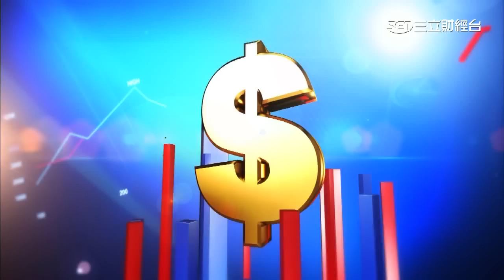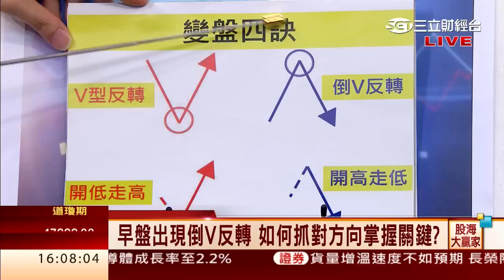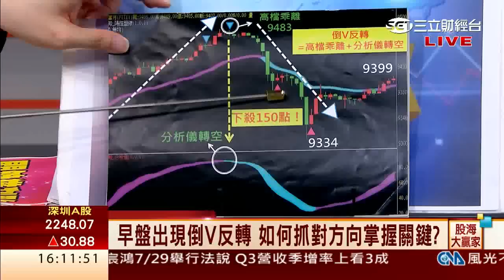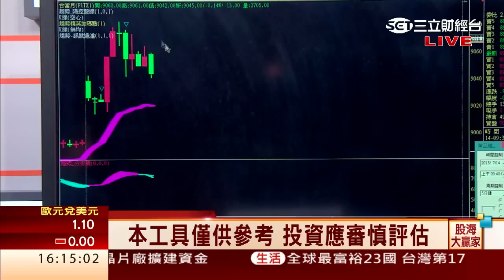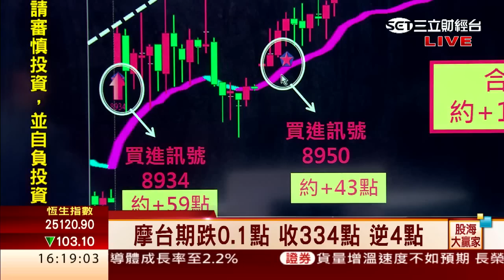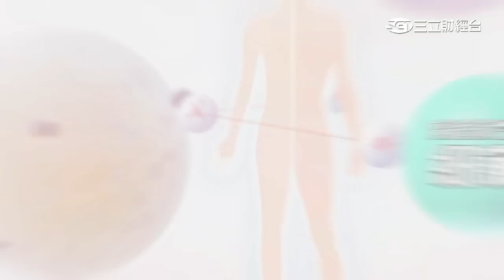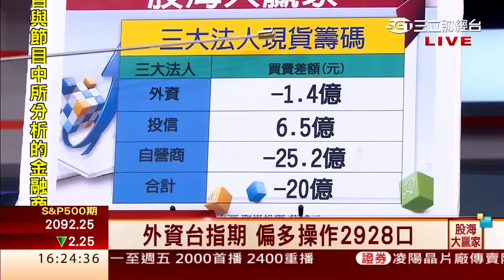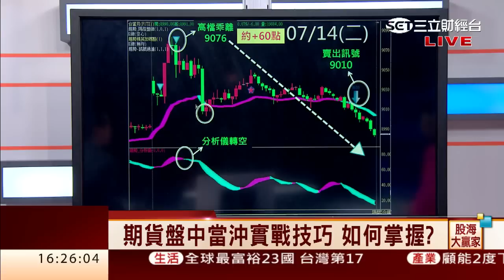蘇威元-0714 今台股開高震盪又下殺 呈現倒V反轉 ∣股海大贏家∣三立財經台CH88